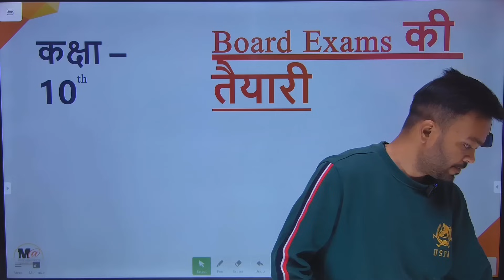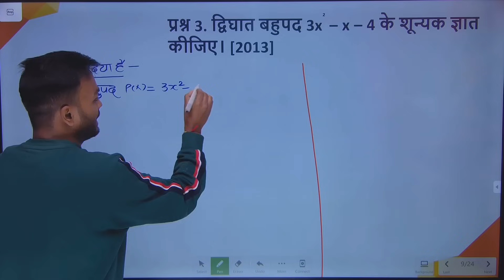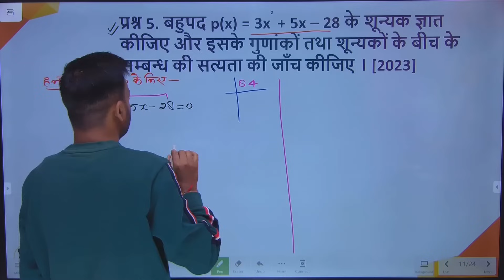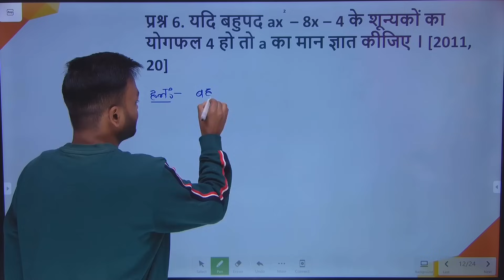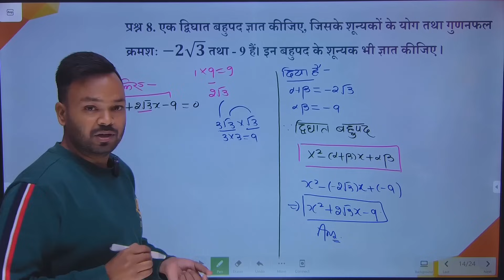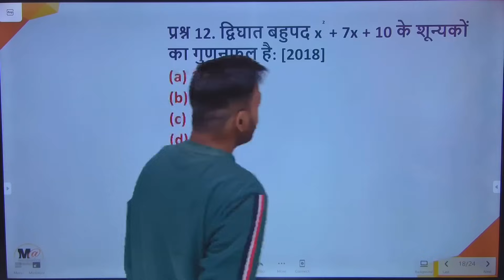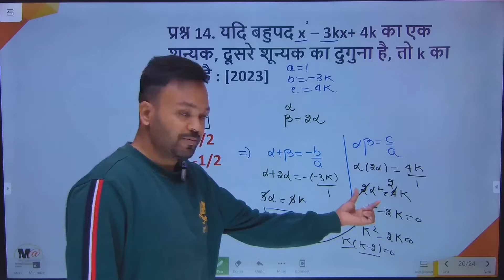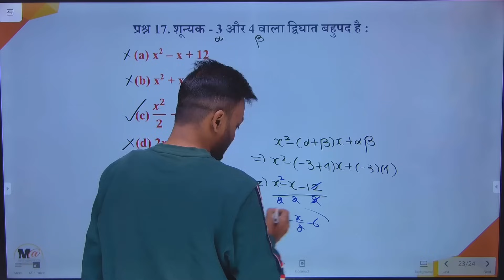Polynomials (बहुपद) One Shot | Most important questions | Class 10th Math Chapter 2 | Hindi Medium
About Video :-

1) bahupad class 10 ncert
2) class 10 maths chapter 2 one shot most important questions 2024
3) Polynomials class 10 important questions in Hindi
4) class 10 babupad one shot
5) बहुपद कक्षा 10 गणित महत्वपूर्ण प्रश्न 2024-25
6) class 10 maths chapter 2 polynomials vvi queu
7) class 10 maths hindi medium
8) बहुपद Class 10 most repeated questions 2024
9) बहुपद polynomials objective question class 10th
10) class 10 math important questions 2024

Video Topics :-

polynomials most important questions class 10th,polynomials most important questions ncert class 10th